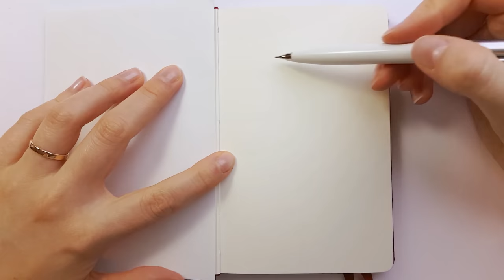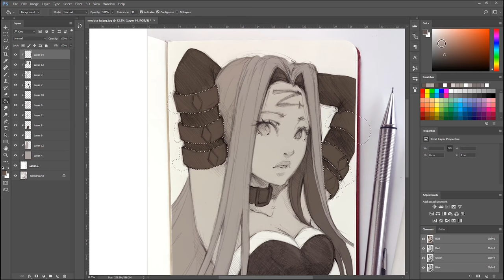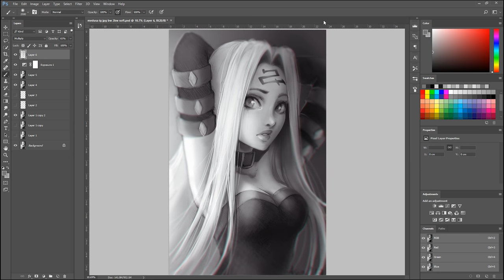Sketching MEDUSA from Fate Stay Night - Patreon Series 03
Patreon Series is a series of around 20 videos that will be posted weekly, showing process of sketches requested by my Patrons back in June as part of the event ^-^ This one was made for Crystal ♥
You can support my art there, ask me any questions, get real time videos, information about tools I use and get voiceover tutorials twice a month :)

Pencils: 0.7 B 0.5 2B Program I used to add values: Photoshop CC 2017. The work is not finished, it's still rough and I could work on it for a lot longer, but, dear me, I lost my patience xD

Song: free song from Youtube Music Archive: Tobaggan - Silent Panter